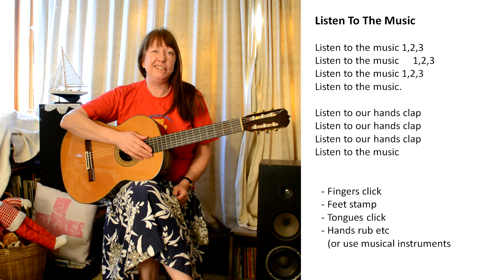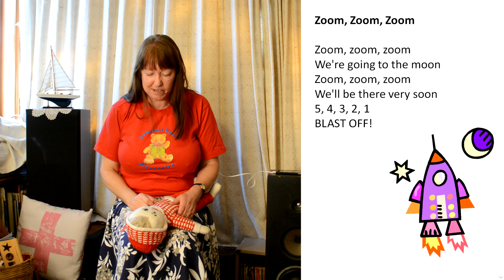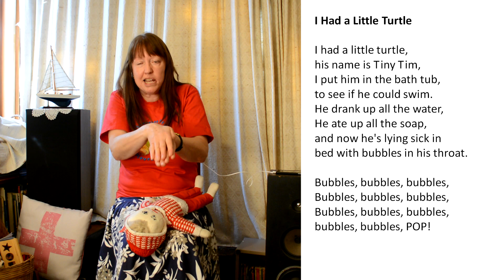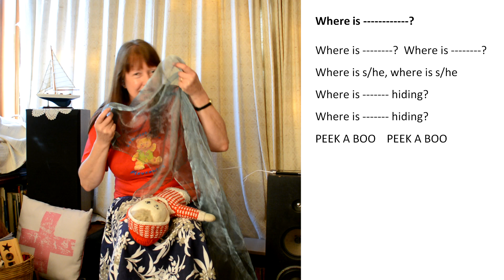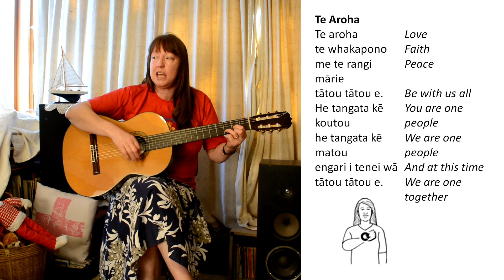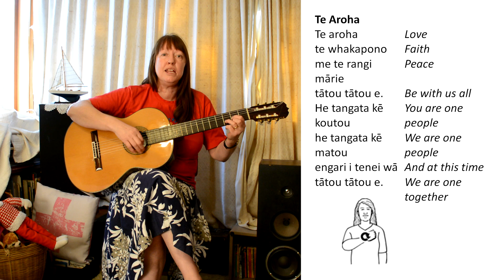Space Songs Unit 1, Set 3 (Red T-shirt)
I had a Little Turtle (Tiny Tim)

Where is Baby?

Here the the Beehive

Te Aroha